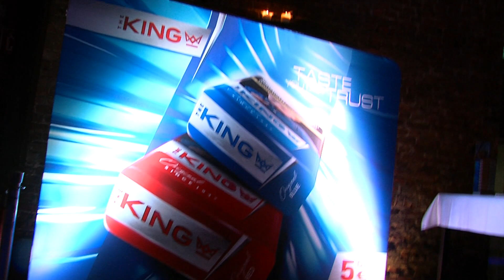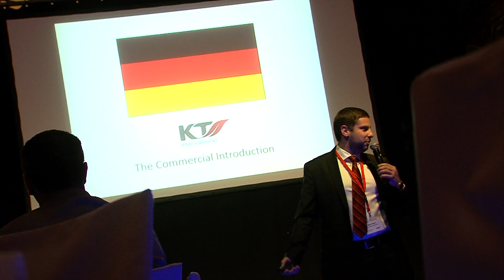Hermann Hauser GmbH launcht Tabakzigaretten „King“ und „Corset“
Launch Event in Bottrop mit dem bulgarischen Produktgeber KTI

Die Augsburger RBA-Profis der Hermann Hauser GmbH starten aktuell in ein erweitertes Geschäftsfeld.  Anlässlich der Produkteinführung der Tabakzigaretten „King“ und „Corset“ hatte das Team um Hauser-Geschäftsführer Jörg Gerteisen und Verkaufsleiter Carsten Banse nach Bottrop eingeladen. Bottrop? Nielsen 2 ist der regionale Startmarkt, den sich die Hauser-Verantwortlichen ausgeguckt haben. Groß- und Einzelhändler aus Nordrhein-Westfalen waren vor Ort und konnten sich von den Produkten des bulgarischen Hauser-Partner KT International ein erstes Bild machen.

KT International verfügt über ein Portfolio lokal relevanter, weltweit angesehener Marken, die in über 30 Ländern auf vier Kontinenten ihre Konsumenten begeistern.

Mehr dazu im Video-Beitrag auf diesem Kanal.